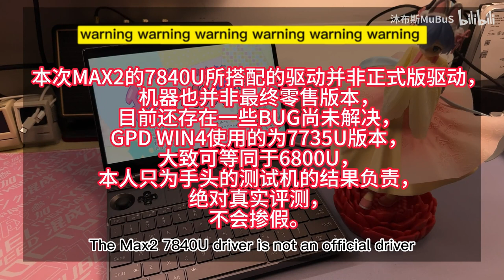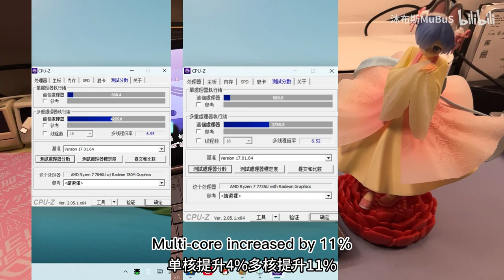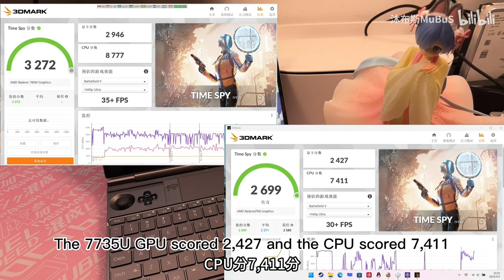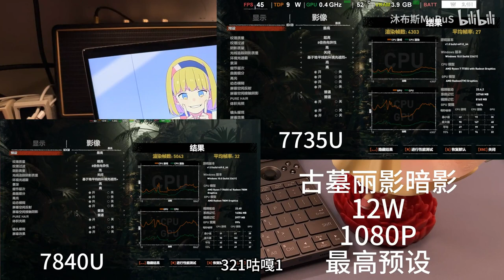7840U and 7735U(6800U) comparison